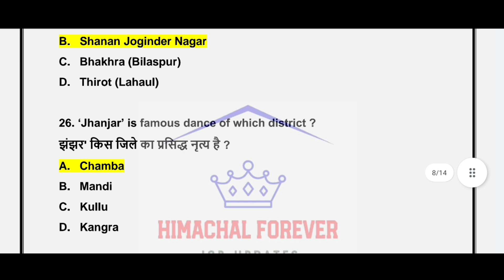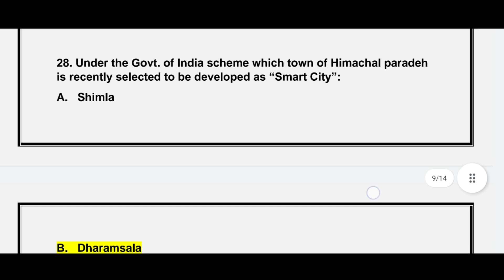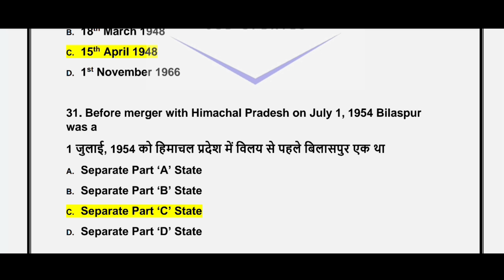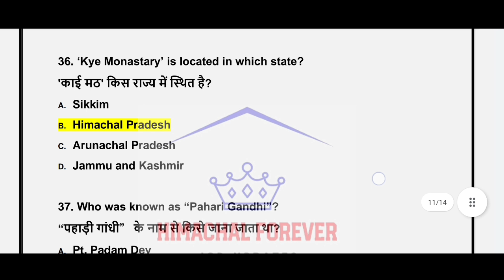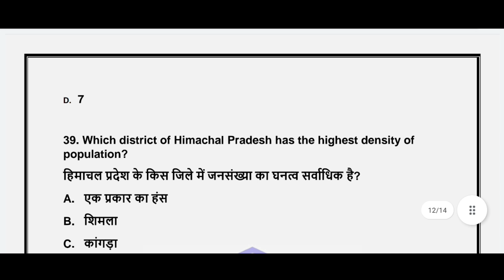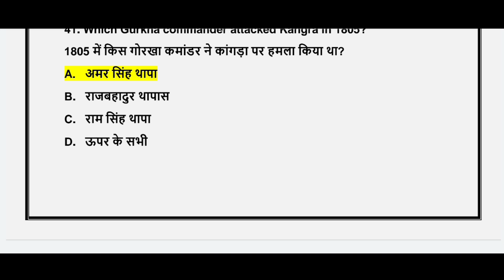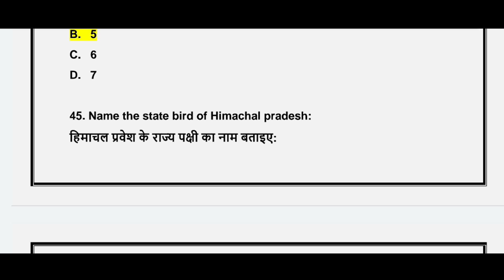HP Police, Forest, Panchayat Secretary & Other Exam GK Important Questions 2023 ( Part- 2)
Himachal Forever.